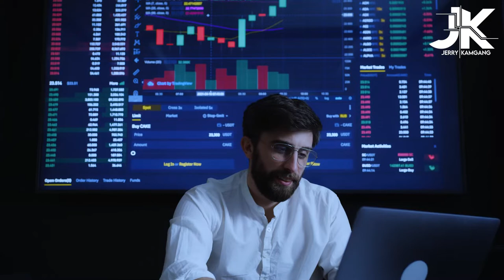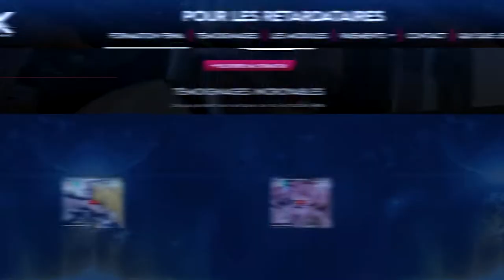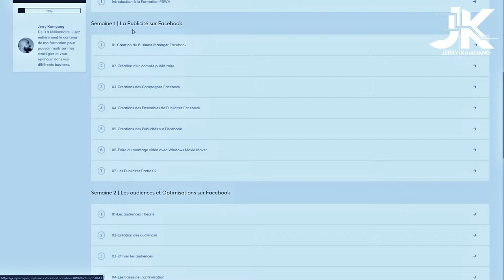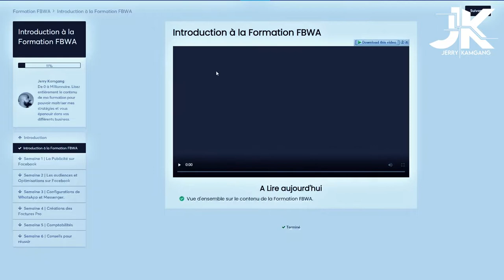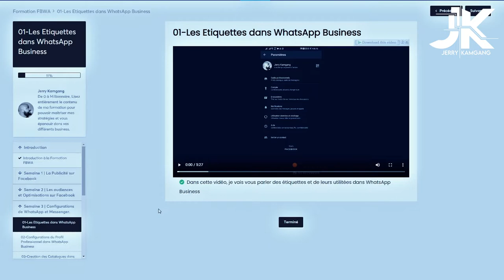Pourquoi est-il indispensable de se digitaliser cette année ?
📌Voici la raison pour laquelle le Marketing digital est très important pour tout type d'activité en 2022

Avec l'essor des nouvelles technologies de communication, il est aujourd'hui inconcevable de développer une activité sans digitalisation, et espérer faire un gros chiffre.

On ne va pas se mentir, le marketing digital est aujourd'hui incontournable.

Si vous vous y investissez, vous atteindrez vos objectifs plus rapidement sans trop d'efforts...

Mais pour réussir dans ce volet, il faut apprendre des personnes à succès.

Plus vous apprenez, plus vous cumulez les compétences, plus vous enregistrez de bons résultats.

Régalez-vous et surtout passez à l'action !

Bon visionnage 😉

Si vous souhaitez en savoir plus sur ma formation et prendre la décision qui changera votre vie, rendez-vous sur mon